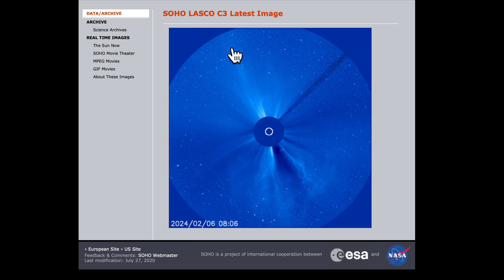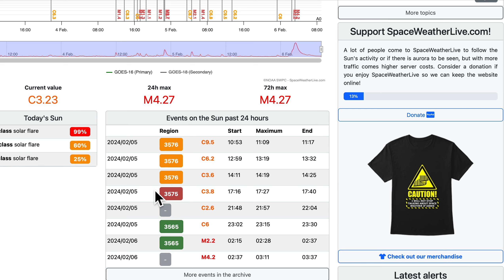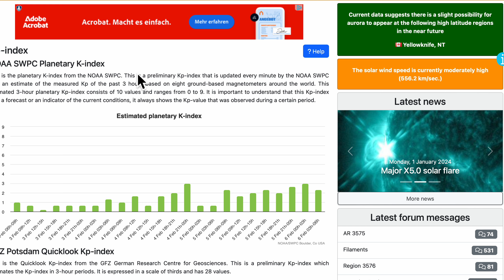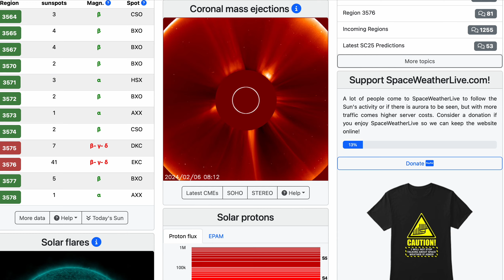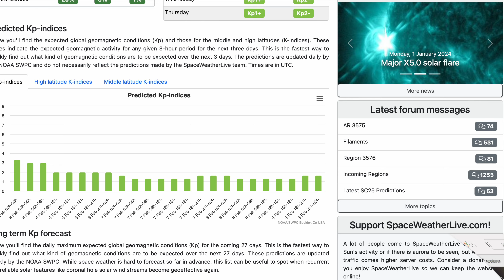Рост активности на Солнце! Сейсмичность дня: Рейкьянес, Румыния, Япони, Сулавес, Чили, НЗ, 45 вулкан